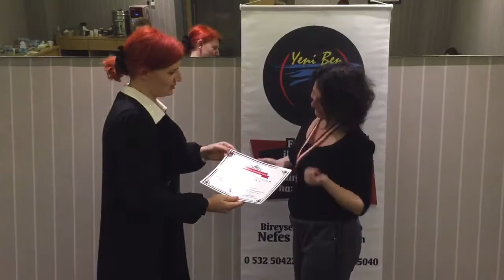Yeni Ben Akademi Nefes Koçluk Eğitimi